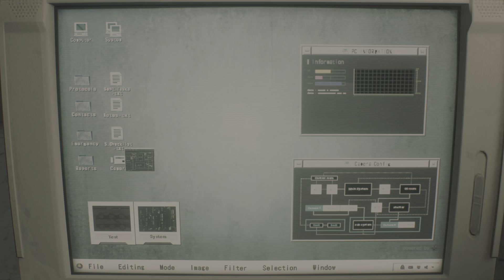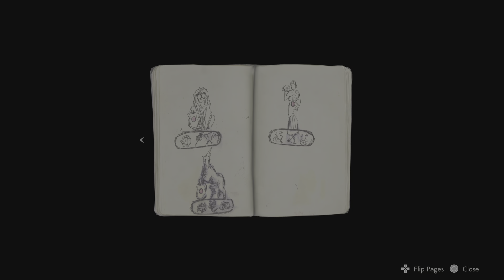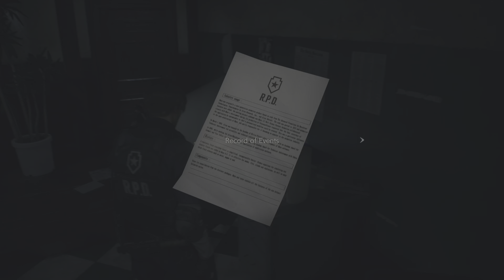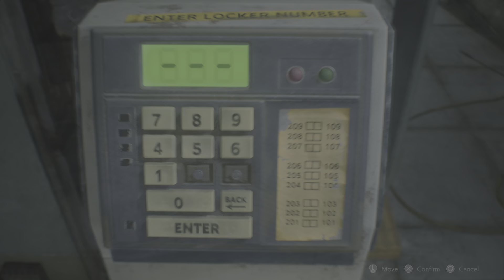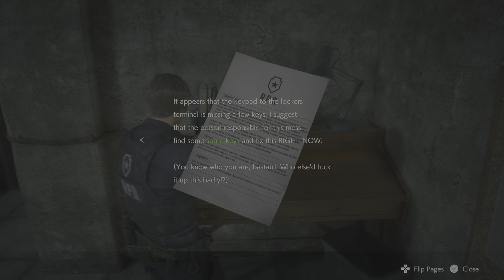RESIDENT EVIL 2 part 1 the downfall of raccoon city